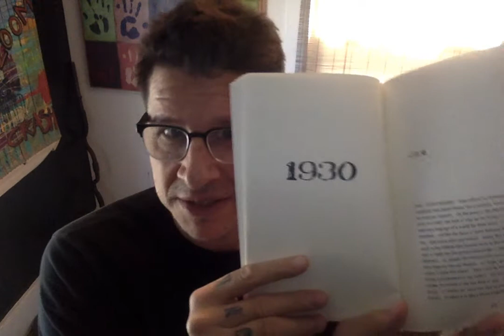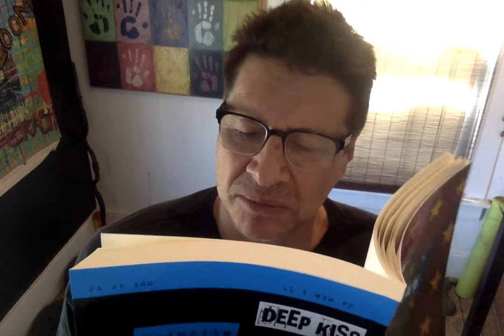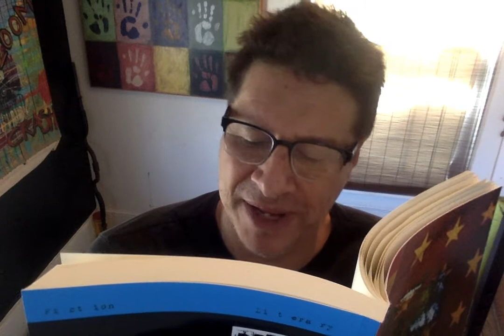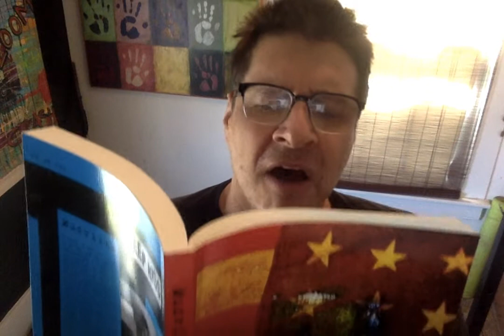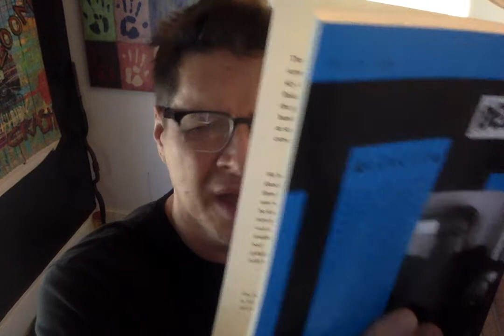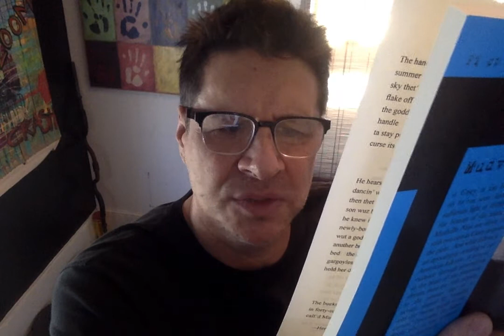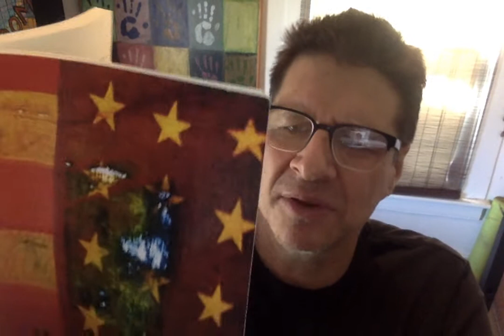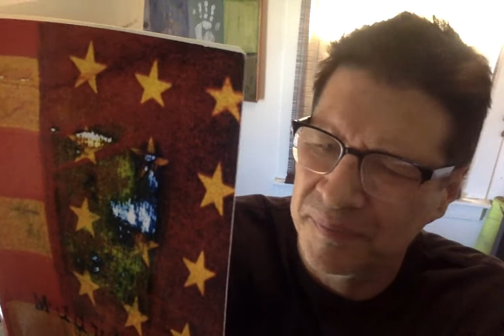MUDVILLE—1930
This is the first chapter of the second section of MUDVILLE—a novel of violence in America—as read aloud by Kevin Kunundrum*. It takes place in 1930 in the dustbowl of Arkansas. The first section of the novel, 1890, is available (in four parts) on YouTube.

MUDVILLE is Casey at the Bat turned on its ear, seen through the sulfurous light of hellfire. It’s the bottom of the ninth, the Mudville Nine are down 4-2 with two outs as Casey steps to the plate. And what follows is an apocalyptic retelling of an American folk tale. A story of violence through generations at the heart of the American dream, from the 19th century to the present day—of a people shaped by brutality, and the “better angels of our nature” becoming the killer-devils who at any moment threaten to destroy us.

"Intense. Intense from beginning to end. Tragic, beautiful, chaotic, destructive, nihilistic, confrontational, and wonderful. This book challenges us to cast aside any self-righteous delusions and self-aggrandizement in order to confront a basic fact that lies at the very heart of human existence: Nobody is innocent. This is an incredible book, I couldn't put it down once I started reading, and I am overjoyed to have it among my collection."
—Secret Society Art

"And so, to the end of history, murder shall breed murder."
—G.B. Shaw

*Kevin Kunundrum is the nom de guerre of Kevin Postupack